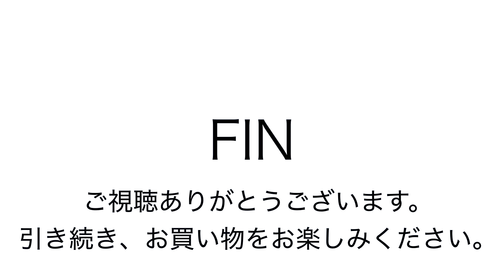ヤフオク180327 マザーハウス リュック ショルダーバッグ